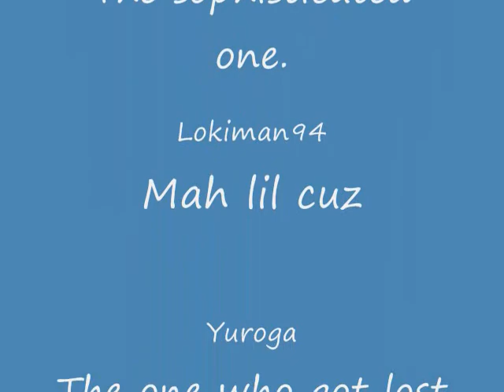dbowden0 ( SoldmySoul0 ) 99 str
Dbowden0(Soldmysoul0) gets his 11th skill cape(11/6/09)
God we're badass.